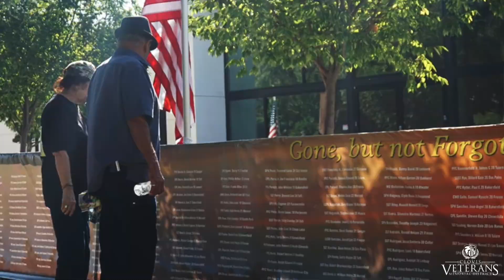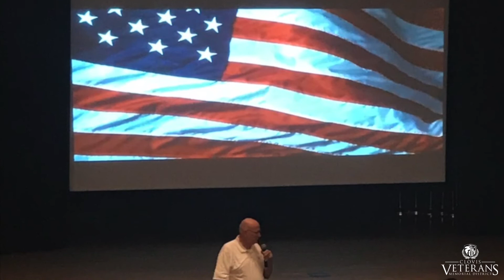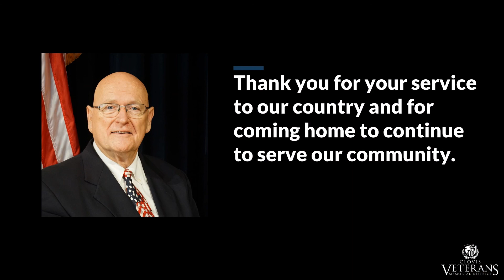Dr. William E. Rice: Recognition of Service | CVMD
Dr. William E. Rice is recognized for his outstanding and invaluable service on the board, where his leadership and expertise have been instrumental in driving the organization's success. His tireless commitment and strategic vision have greatly contributed to the board's achievements and its positive impact on the community it serves.